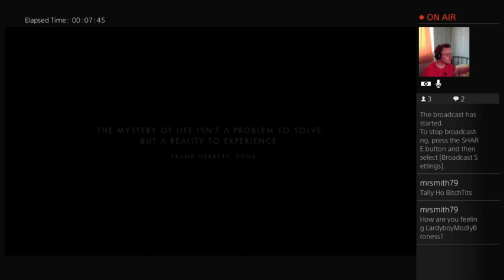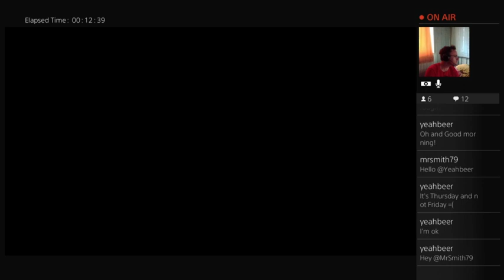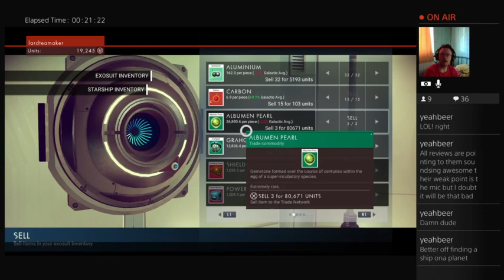No Mans Sky playthrough